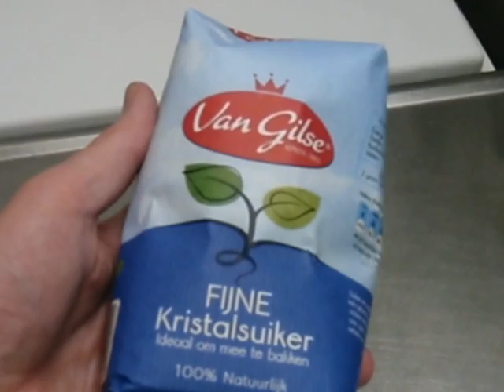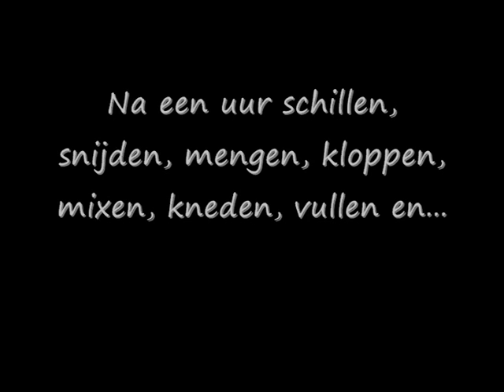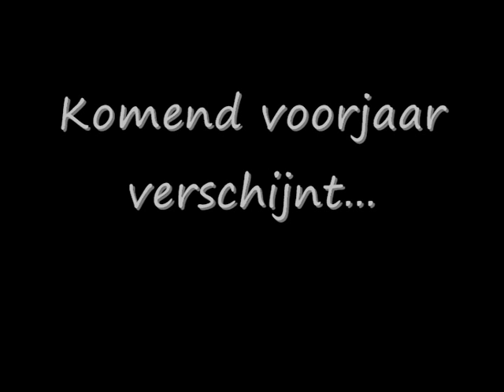De schrijver en de kersttaart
In dit maffe filmpje laat M.P.O. Books zien hoe een misdaadauteur een taart voor de kerst bakt. Tevens maakt hij de titel van zijn volgende boek bekend, én geeft hij een boek weg.